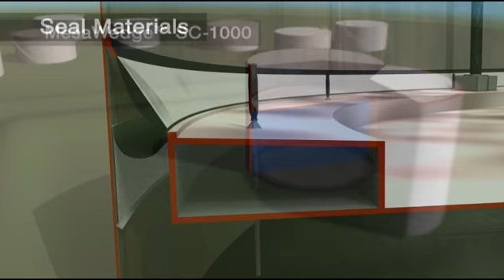Mesa Seal Materials | Overview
The animated product demo shows Mesa's various seal materials, seal systems, guide pole covers and leg socks. MesaThane urethane materials are used in the fabrication of Mesa's primary seal fabrics as well as Mesa emission reduction covers. IFRT wiper seals include innovative MesaWedge material.